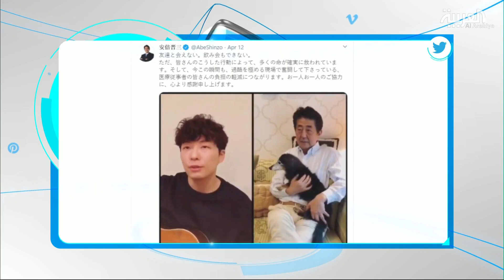تفاعلكم | انتقادات لفيديو يوثق الحجر المنزلي لرئيس الوزراء الياباني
هجوم كبير تعرض له رئيس الوزراء الياباني شينزو آبي.. والسبب الطريقة الي بيملأ فيها وقته في الحجر المنزلي.. ما دفع المتحدث باسم الحكومة لتبرير الموقف.